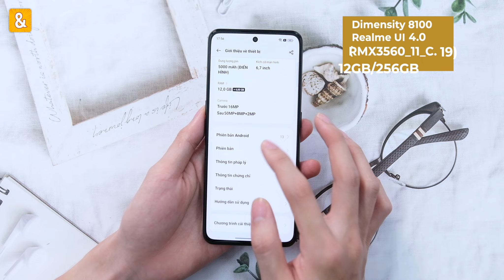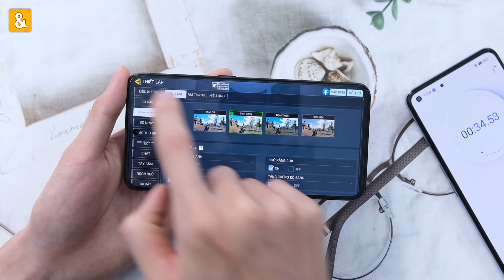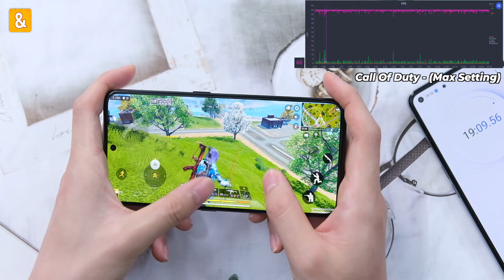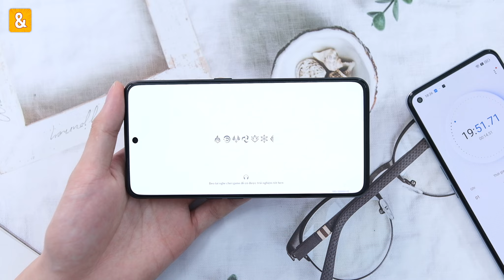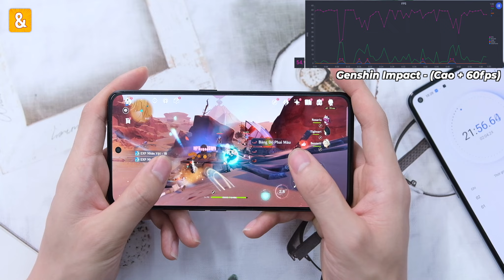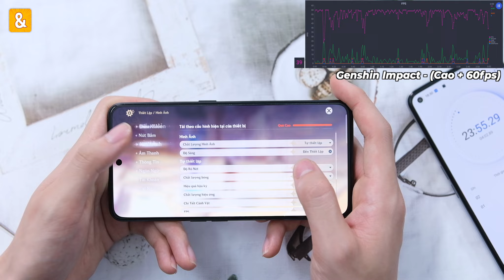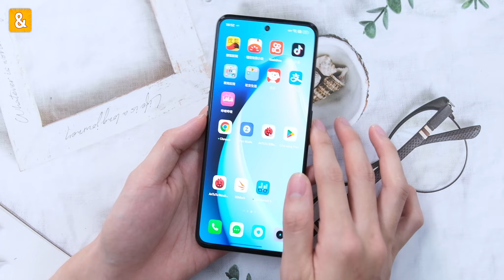Đánh giá hiệu năng Realme GT Neo 3: Dimensity 8100 quẩy Genshin ngon đét!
Tham gia Group Săn sale & Đánh giá để thảo luận về công nghệ và kiếm deal mua hàng giá tốt tại

Realme GT Neo 3 thực chiến có còn ngon? Cùng mình test lại hiệu năng trên mẫu điện thoại chạy Dimensity 8100 này nhé!

0:00 Mở đầu
0:07 Thông số
0:37 Call Of Duty
3:33 Genshin Impact